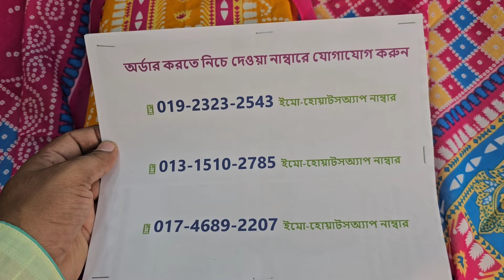গরমের আরাম পিউর সুতি থ্রি পিস কিনুন কম দামে🎉 new design cotton three piece collection eid festival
শপ এড্রেসঃ
🏠১ নাম্বার আউটলেট এড্রেসঃ
➡️ফয়সাল টেক্সটাইল